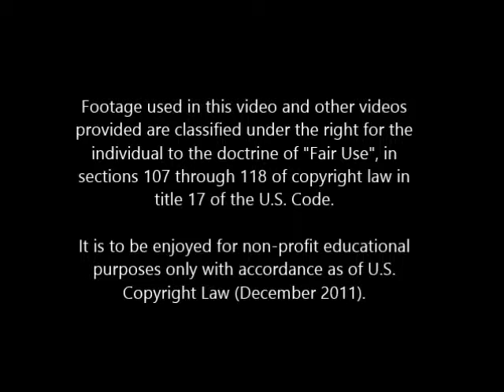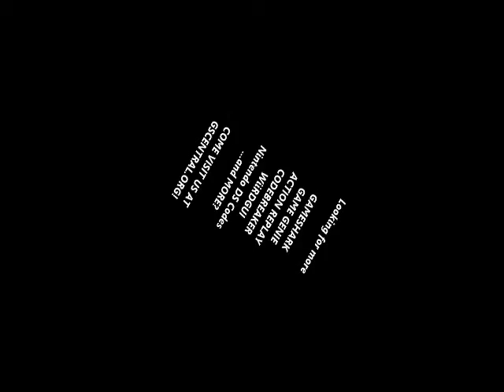GSCentral - 5 In 1 Funpak (GameGear) - Chess - Move Pieces Anywhere (GG)